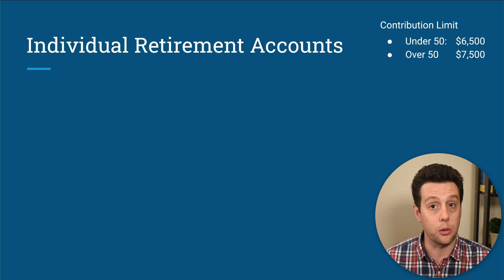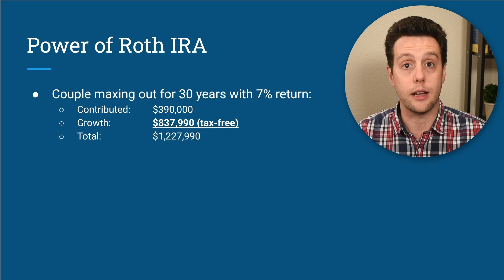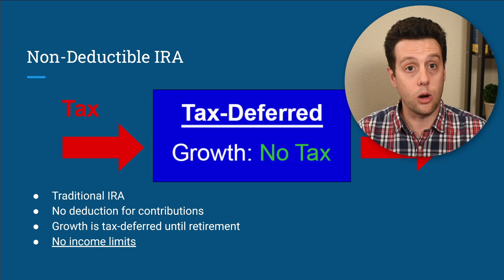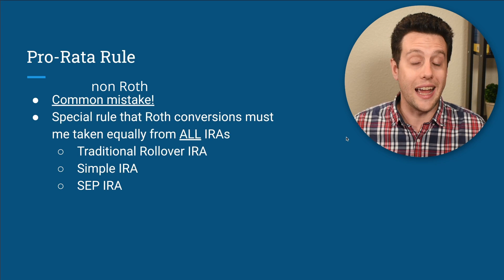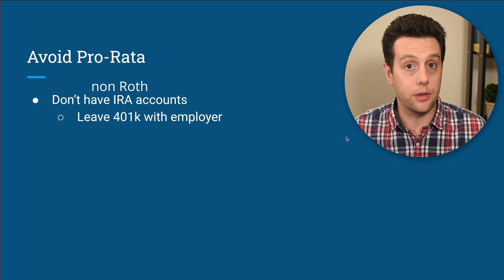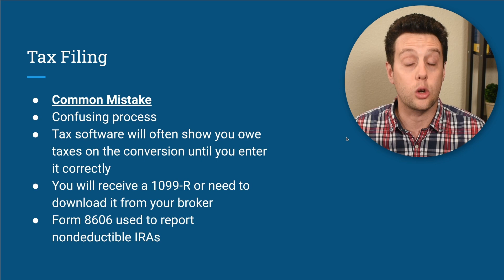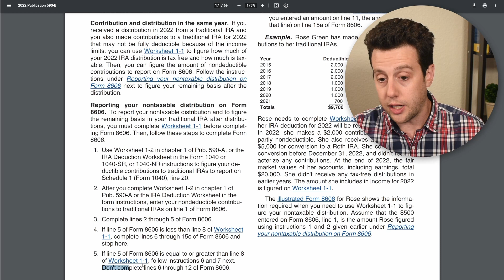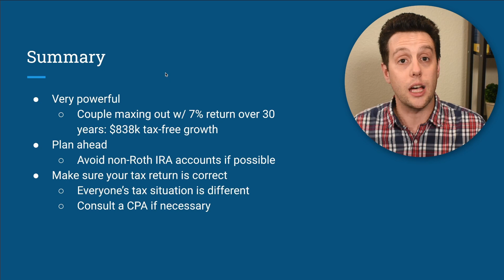Backdoor Roth IRA & Common Mistakes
The backdoor Roth IRA is powerful but complicated.  I explain how the backdoor Roth IRA works & how to avoid common mistakes.

--- Outline
00:00 Intro
00:58 IRA Overview
02:55 Is Backdoor Roth Worth the Hassle?
05:01 The Key to the Backdoor Roth
06:15 Steps for Backdoor Roth
06:57 Common Mistake #1: Pro-Rata Rule
11:06 Common Mistake #2: Tax Filing
15:14 Summary